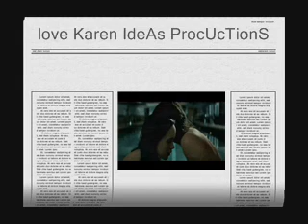Can't Get enough of your love Babe reggae BARRY WHITE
For my sister kim i DO LISTEN